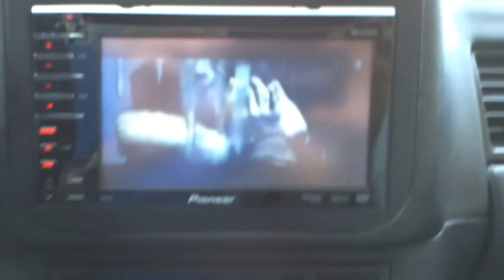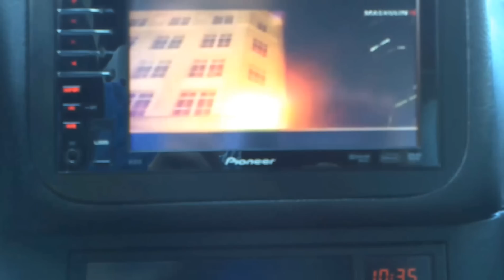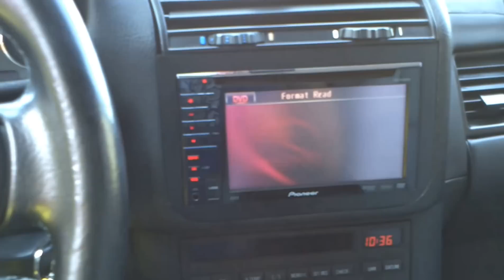BMW E36 328i Conv. Interior with Double DIN DVD